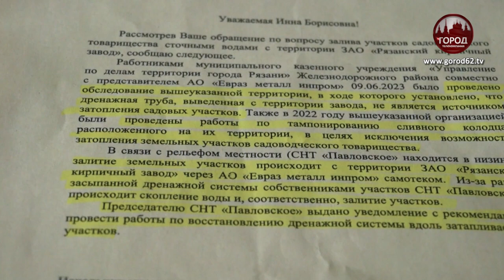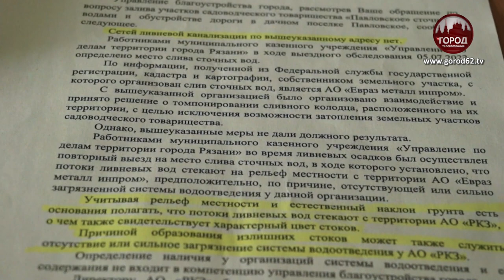МУТНЫЕ СЛИВЫ МЕХЗАВОДА